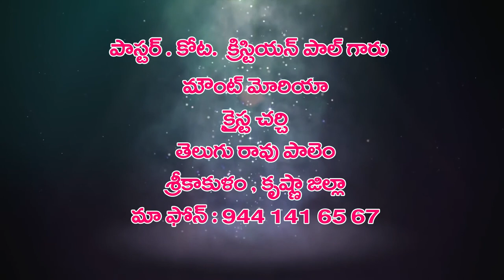10 5 2021 christian paul garu